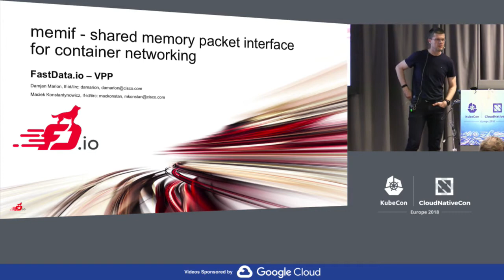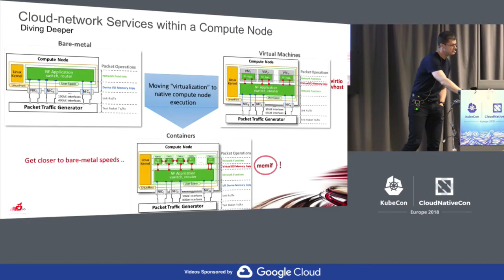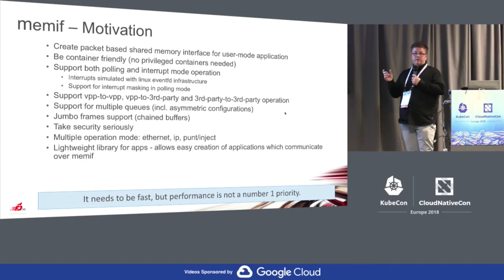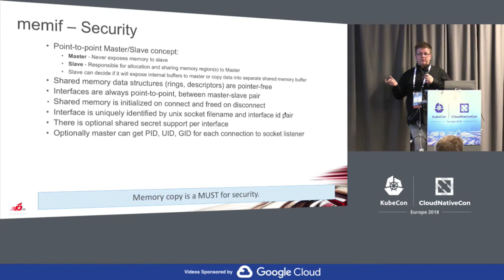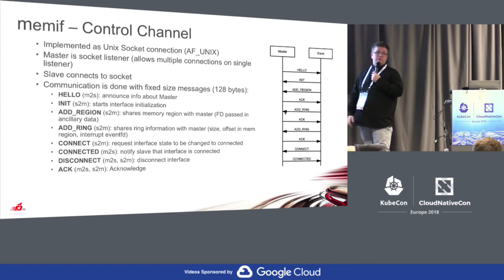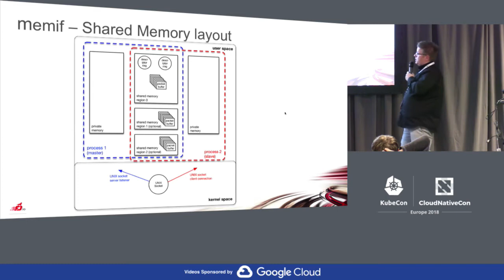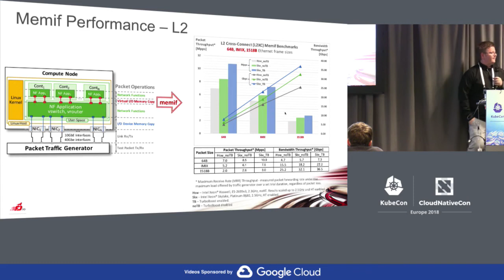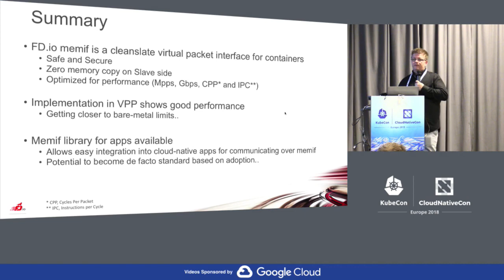memif - Shared Memory Packet Interface for Container Networking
Presented by Maciek Konstantynowicz & Damjan Marion

FD.io Mini-Summit at KubeCon + CloudNativeCon EU 2018